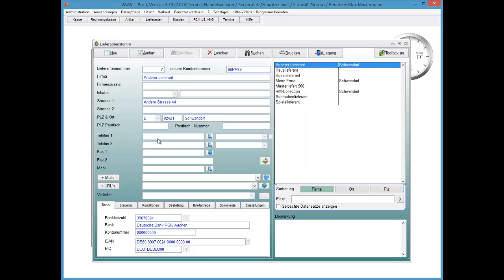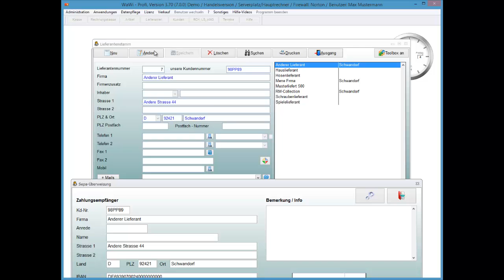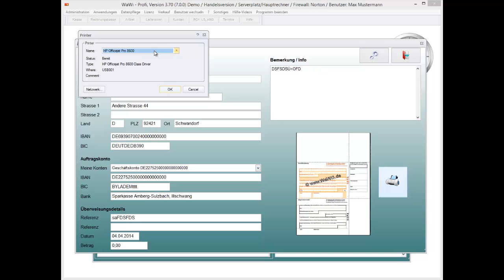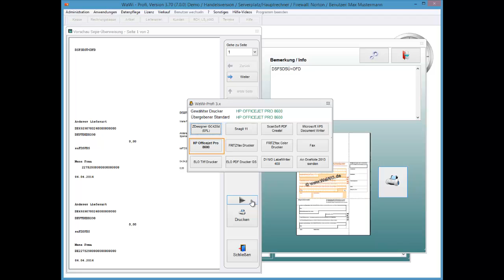WaWi-Profi 3.x, Lieferantenstamm, Sepaüberweisung